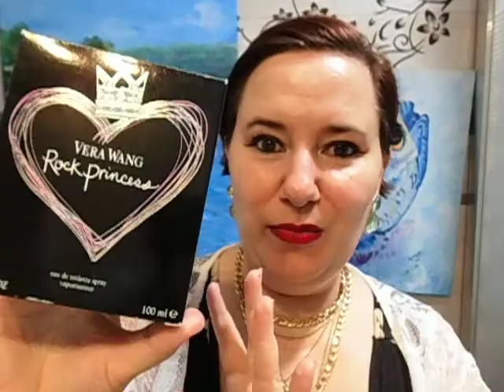Rock Princess de Vera Wang reseña de perfume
💚 Lo puedes encontrar en amazon